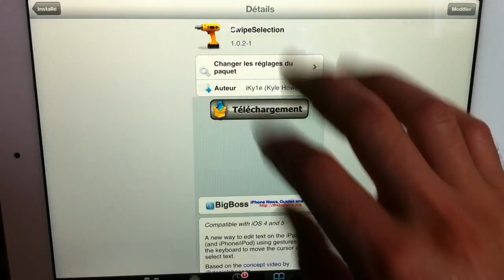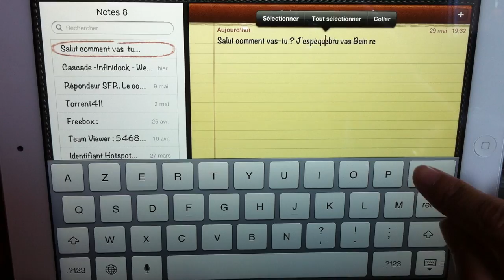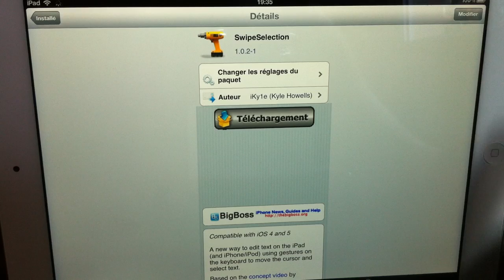Utilisation du Tweak ipad SwipeSelection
Courte présentation du tweak pour ipad jailbreaké SwipeSelection qui ajoute des fonctions intéressantes à l'utilisation de votre clavier et donc à la prise de notes où à la rédaction de sms.